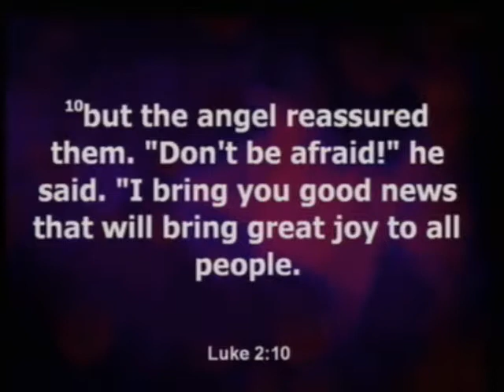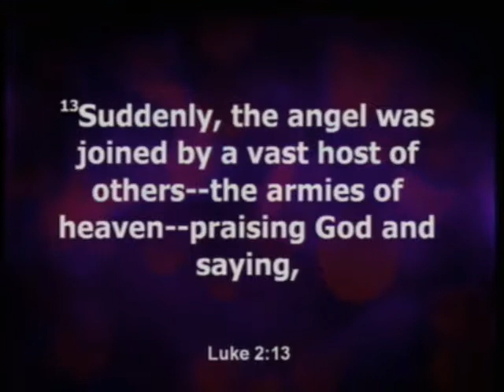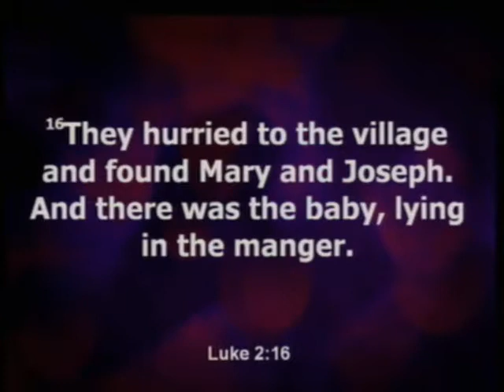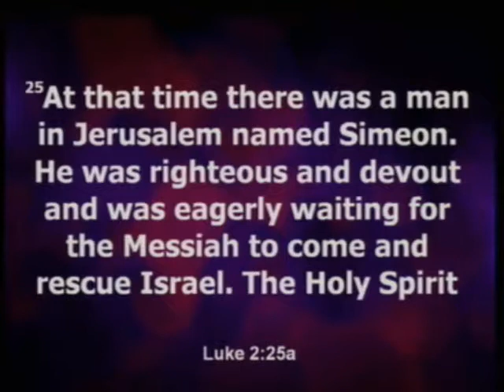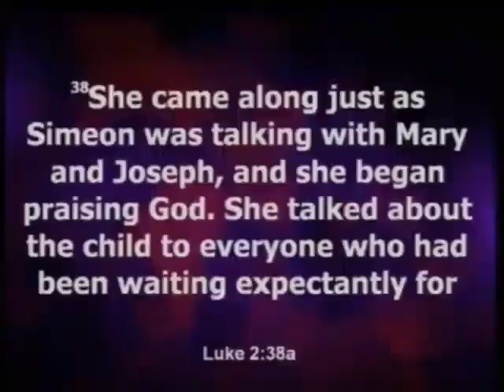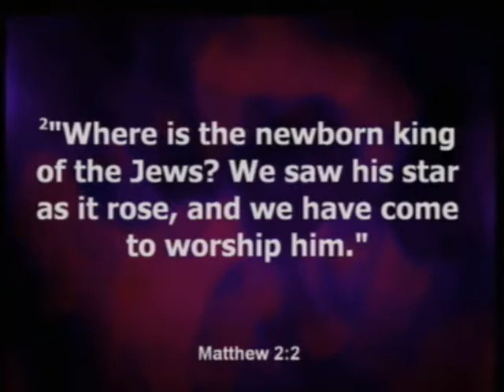"Only for Seekers" by Pastor Harry Sharley